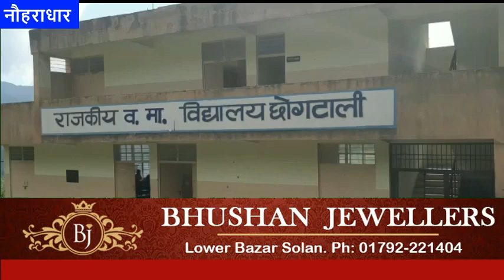HimachalNews: राज्य स्तरीय कुश्ती प्रतियोगिता में गुंजन ने जीता गोल्ड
HimachalNews: राज्य स्तरीय कुश्ती प्रतियोगिता में गुंजन ने जीता गोल्ड, अब राष्ट्रीय खेलों में उम्दा प्रदर्शन की उम्मीद

divyahimachaltv
dhtv,tvnews
local news
divyahimachalgoodmorning
khabre ftafat
divyahimachalgoodafternoon